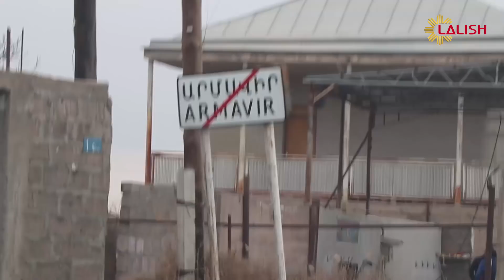Ji gund hetani gund - Armavir